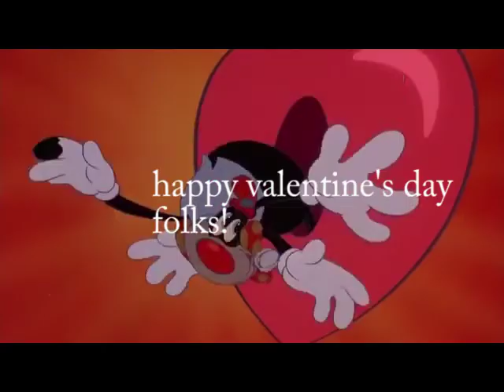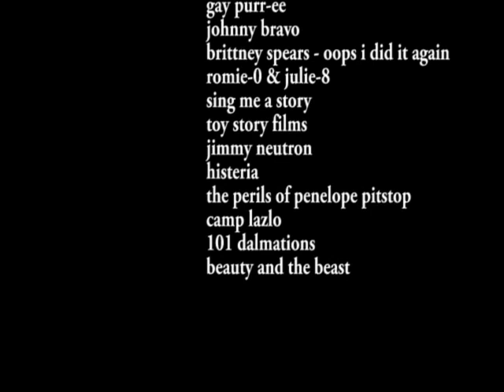tom's valentine funnies 3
lots more laughs on valentine's day